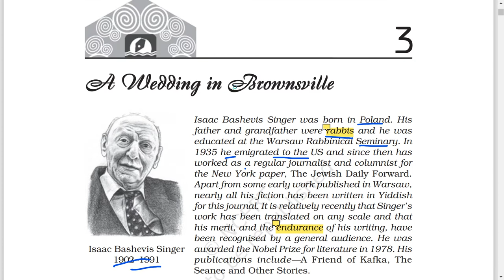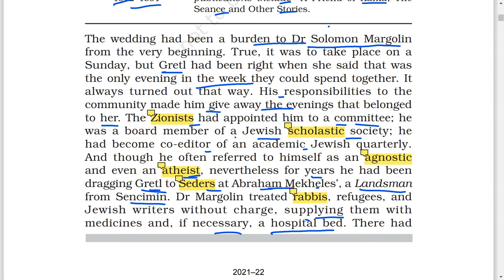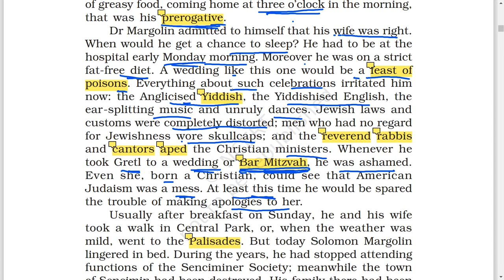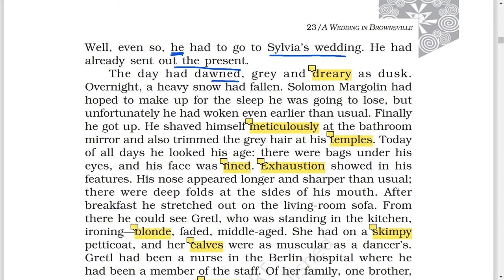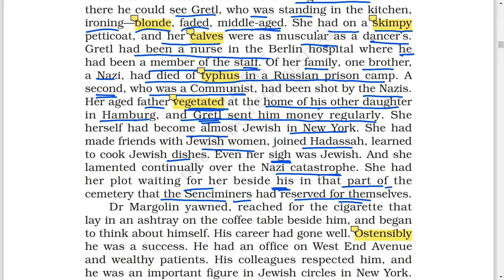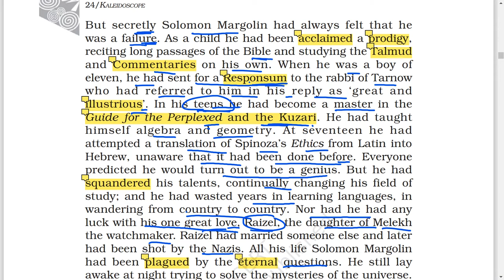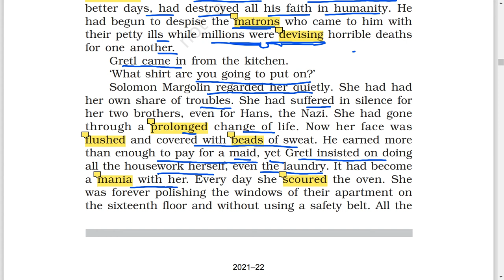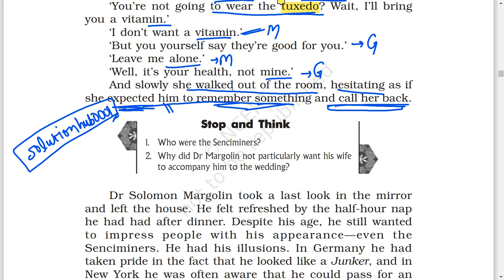Class 12th : A Wedding in Brownsville (Short Story-3,Part-1) (English Elective-Kaleidoscope)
NCERT
Class 12th
English Elective
(Kaleidoscope)
Short Story - 3
Part - 1
"A Wedding in Brownsville"
Author - Isaac Bashevis Singer
Explanation by - Sourabh Sir
full explanation हिंदी में
Class 12th
English(Kaleidoscope)